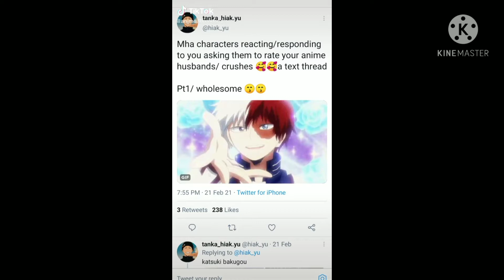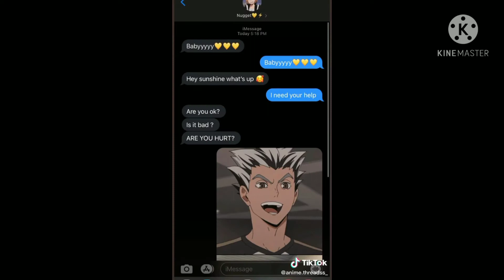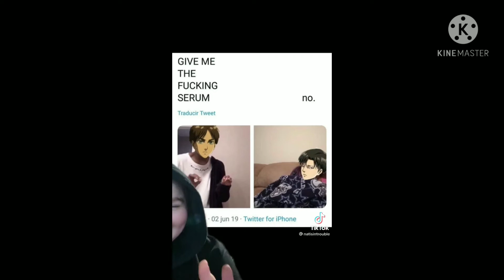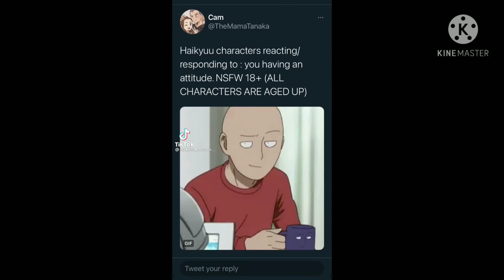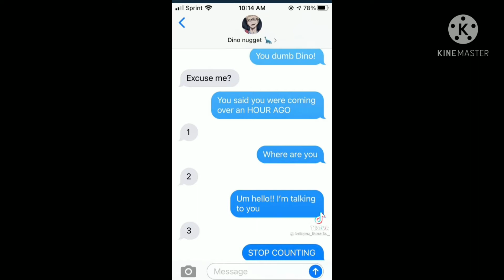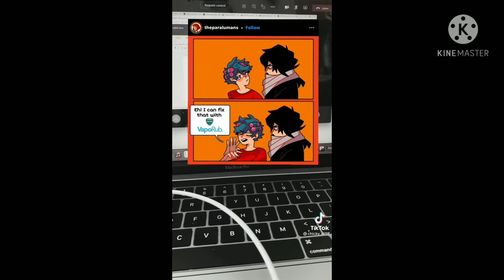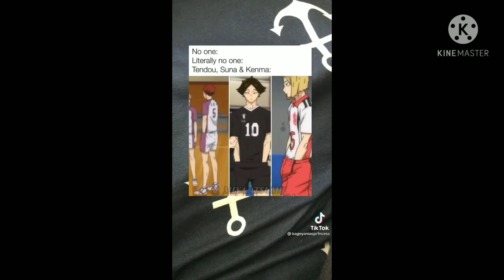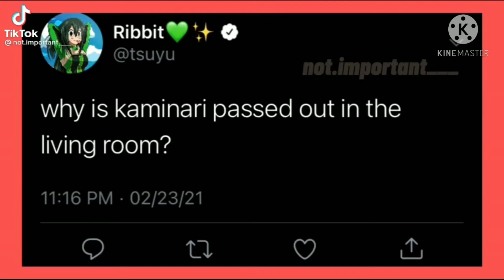y/n x mha x random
credit to all these tik tokers.